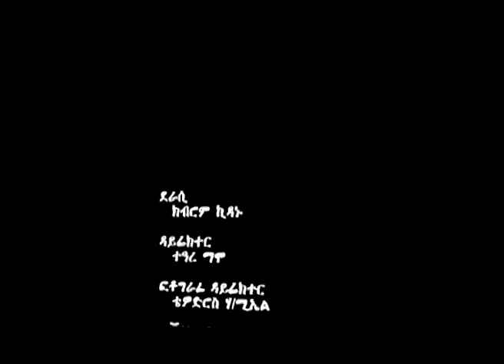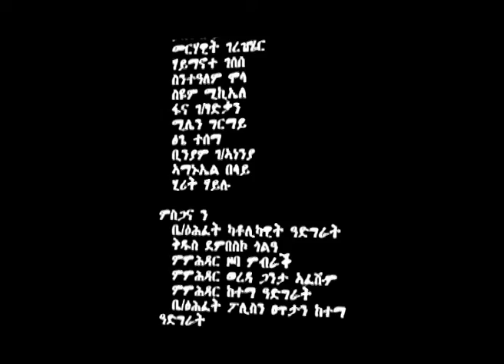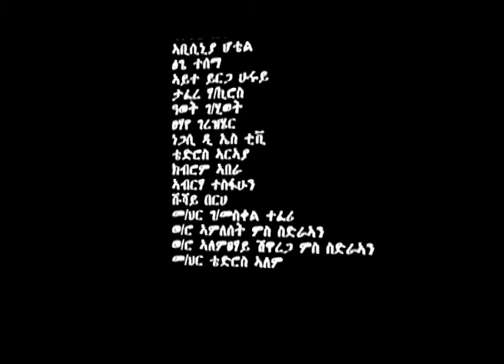7ይ ክፋል ናይ መወዳእታ ድራማ ነኳል ልቢ Nekual lbi part 7